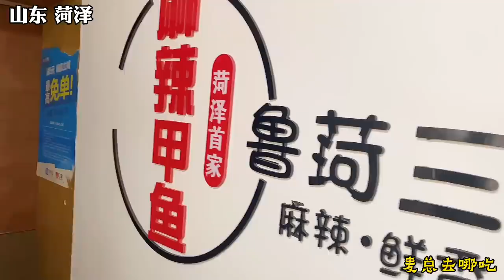山东菏泽93年帅小伙卤甲鱼，每天能卖400只，一天收入超5万元【麦总去哪吃】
这个视频的目的是分享美食制作过程，与动物福祉无关，所有食材的获取均符合法律和道德要求！ 山东菏泽小伙开店卖甲鱼，非常年轻又帅气的小伙，每天就能卖400只，还没有出锅顾客就在店里面等，有人驱车70公里来吃，一天收入超5万元
安徽美食来了！
山东菏泽93年帅小伙卤甲鱼，每天能卖400只，一天收入超5万元